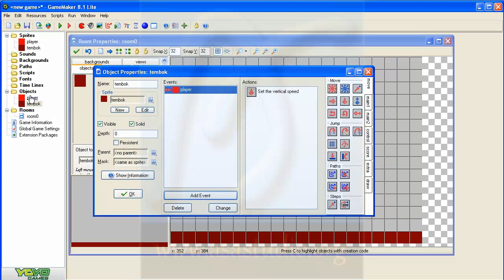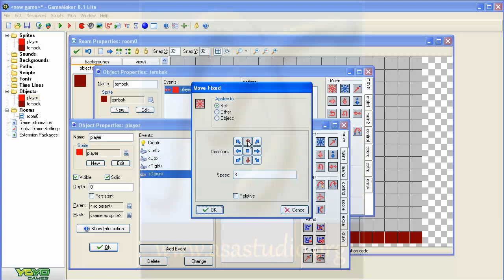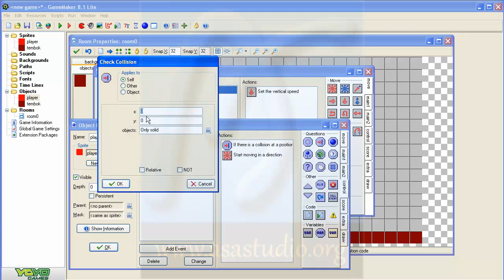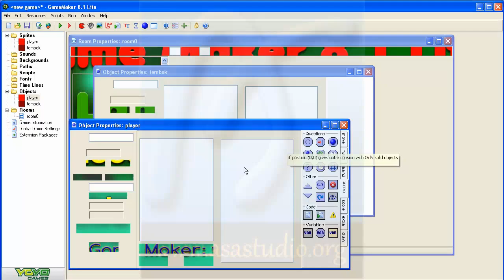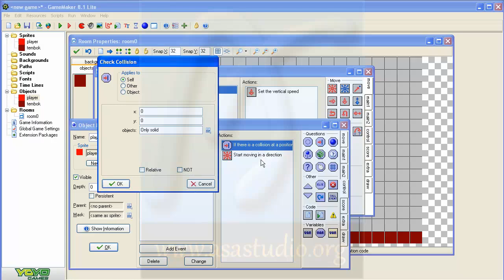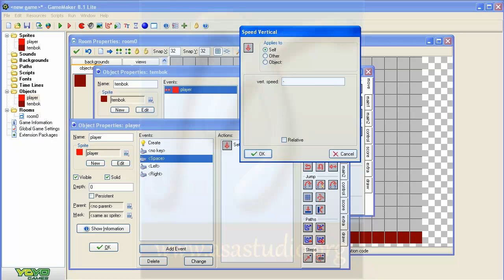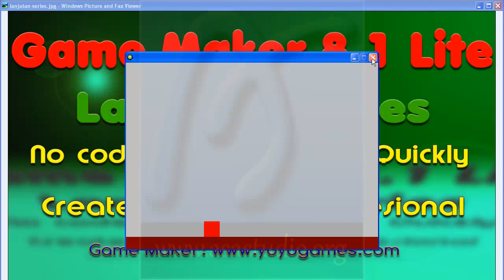Game Maker 8 1 Lite Tutorial [12] Membuat Player Bisa Melompat [Bagian 2]